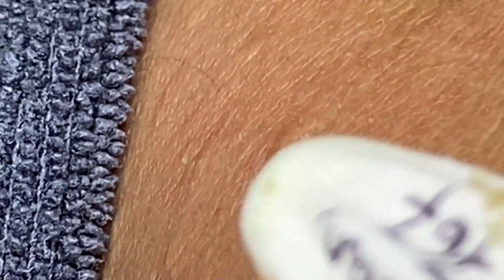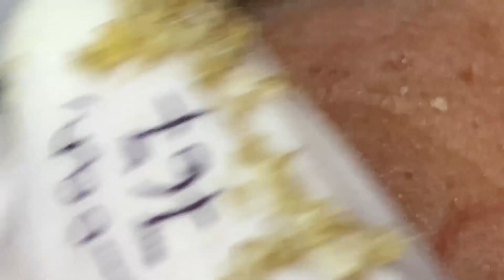𝐁𝐞𝐚𝐮𝐭𝐲 𝐅𝐨𝐫 𝐄𝐯𝐞𝐫𝐲𝐨𝐧𝐞 𝐈𝐬 𝐖𝐡𝐚𝐭 𝐈 𝐋𝐢𝐤𝐞 | 4821